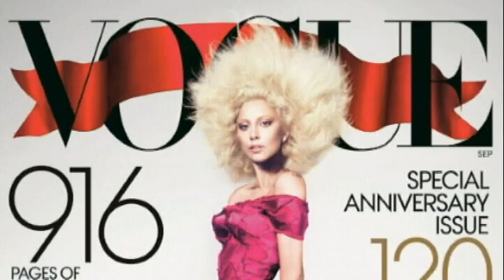Lady Gaga September Vogue Cover (ULTRA HIGH QUALITY)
Lady Gaga's cover for September VOGUE in UHQ. It looks better than what it does in the video.